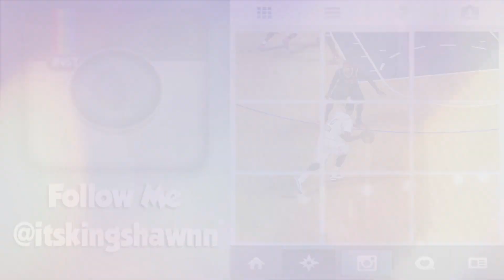NBA 2K15 MyCAREER - NYC All Star Game! How To Make PrimeTime 2 Signature Shoe!!